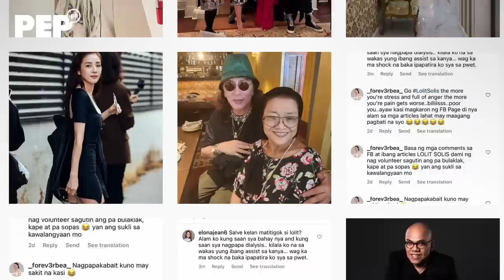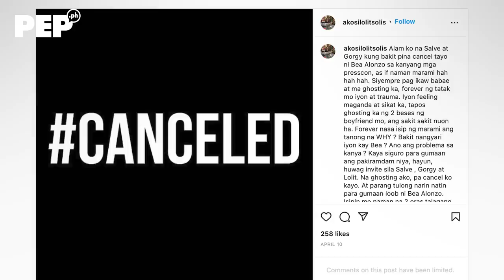Shirley Kuan, TINAWAG NA BULLY si Lolit Solis! (Part 2/4) | PEP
Mainit ang mga pinakawalang salita ni Shirley Kuan laban sa akusasyon ni Lolit Solis na “power tripper” si Bea Alonzo.

Kaugnay ito ng reklamo ni Lolit na pag-alis sa kanya sa guest list para sa endorsement presscon ni Bea Alonzo.

Si Shirley ay veteran talent manager na kinuha ni Bea mula noong mid-2020 para sa endorsements ng aktres. Makalipas ang ilang buwan ay kinuha rin ni Bea si Shirley para hawakan pati ang showbiz career mismo ng aktres.

Si Lolit ay veteran talent manager at columnist.

Idiniin ni Shirley na “unprovoked” ang pagtira ni Lolit kay Bea sa nagdaang siyam na buwan.

“Bullies are the ones who are power-tripping," diin ni Shirley patungkol kay Lolit.

Ang buong detalye panoorin sa PEP Exclusives!

Writer/Producers:  Erwin Santiago
                                  Rachelle Siazon

Videographer: Rommel Llanes

Video Editor: Antonio Payomo III